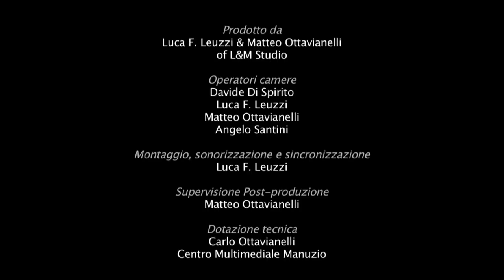The Device - Velociraptor Dance LIVE&Boobs FOOTAGE!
EXPLICIT CONTENTS!

Our song Velociraptor Dance with some live (and hard :o ) scenes!
Special thanks to Luca F. Leuzzi (photography and videomaking and all the crowd of January 5,@Traffic (Rome).